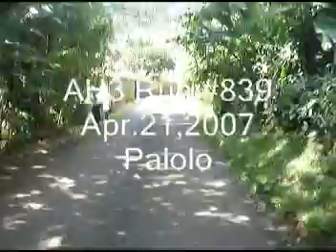Aloha Hash House Harriers #839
Palolo
Apr.21,2007